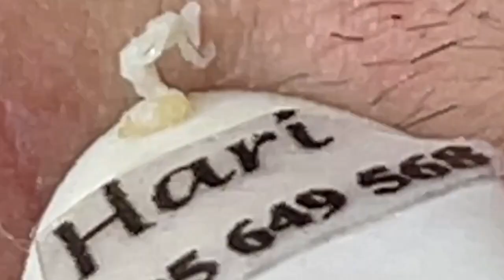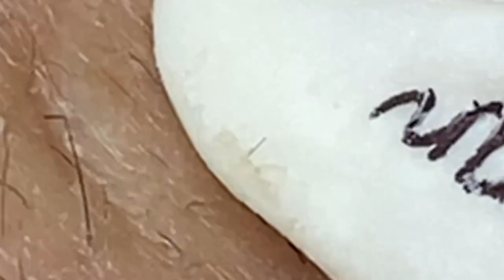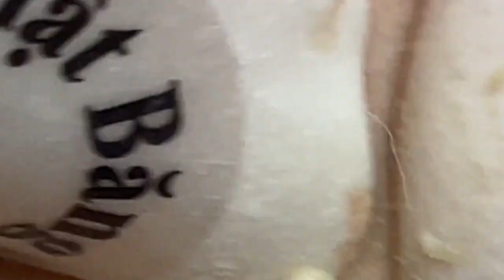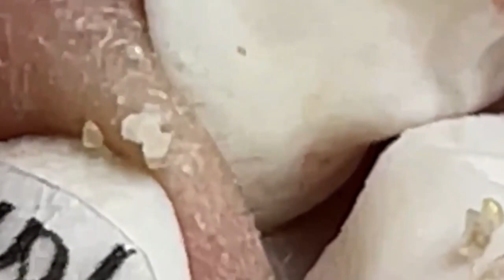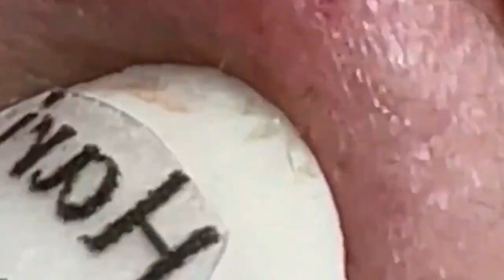العناية بالبشرة الفاخرة اليومية للوجه مع وكالة ناسا NASA 9174